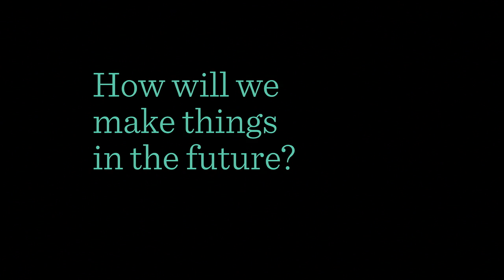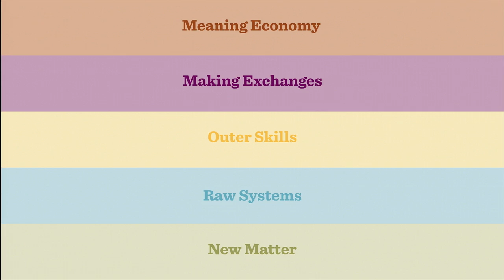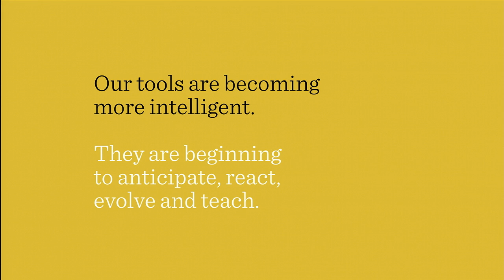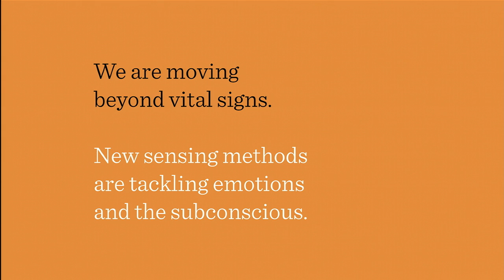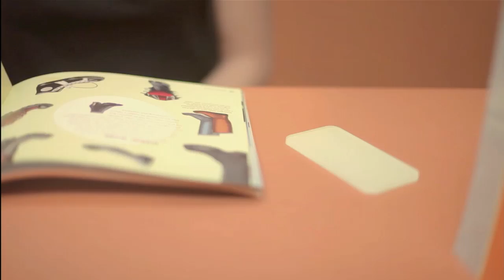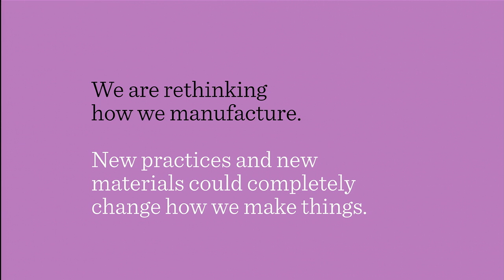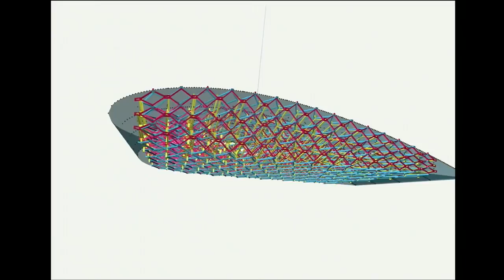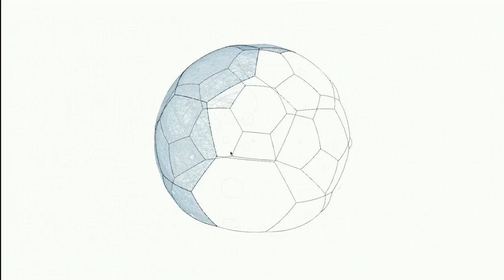The Future of Making (Full Session) | Interactive 2014 | SXSW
The idea of making isn't just reserved for handmade bikes, artisan pickles, and Arduino helicopters. The future of making is a product of our human needs and the possibilities we create through technology. This is about a larger shift towards making and the unexpected movements that might occur. It's about how everyone from you to your grandma might design, make and consume products or experiences in the next 10 to 15 years. In this session Joi Ito, Director of the MIT Media Lab, and Tim Brown, CEO of IDEO, will host a conversation that considers how we might fashion new tools for the future and then how those tools might influence our lives.